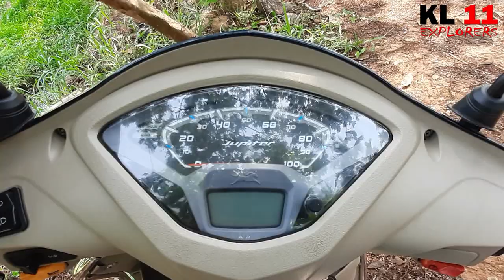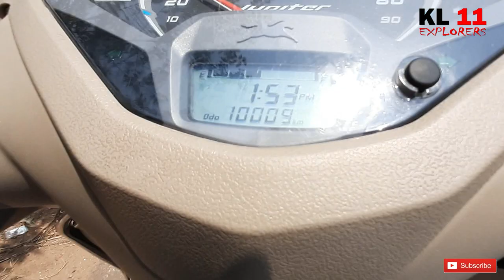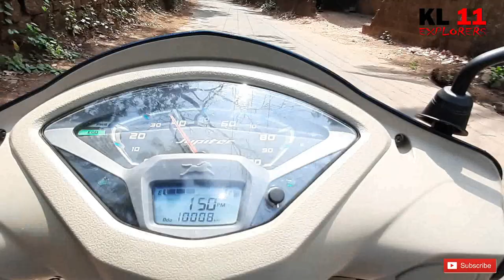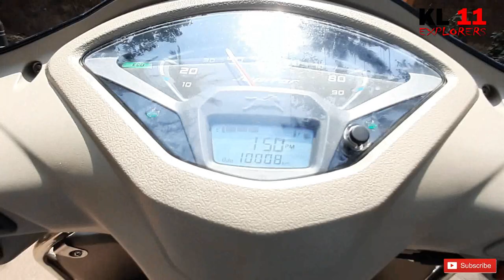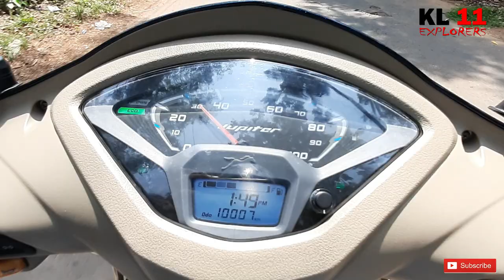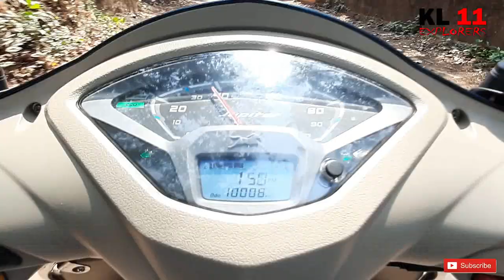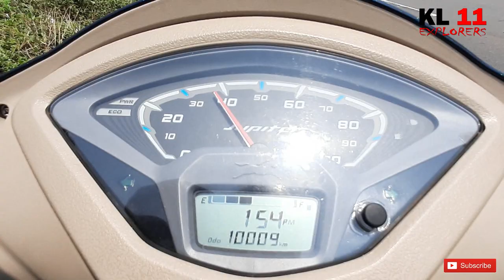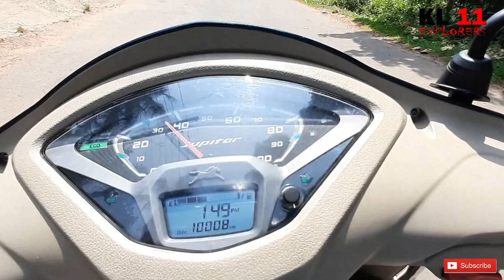TVS JUPITER User Review Malayalam after 10000 KM | Unique Features | Pros & Cons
This is the Genuine review of My Scooter Jupiter ZX BSIV version. I hope everyone will understand what I tried to explore with you.
Your Like and Support is our Strength

KL 11 Explorers